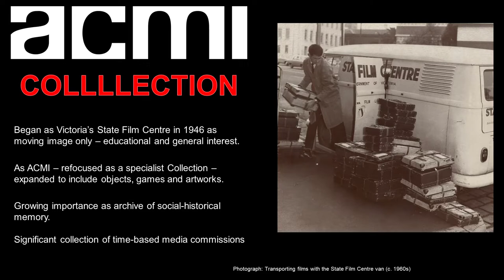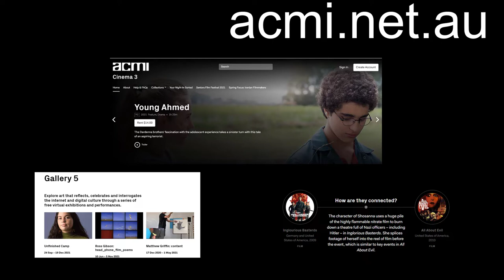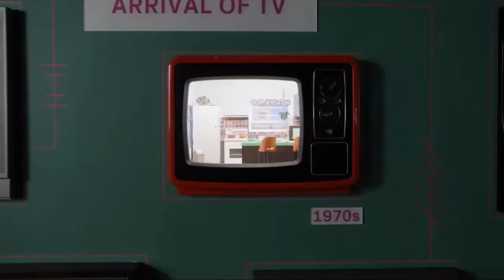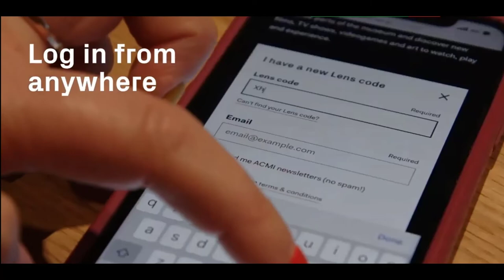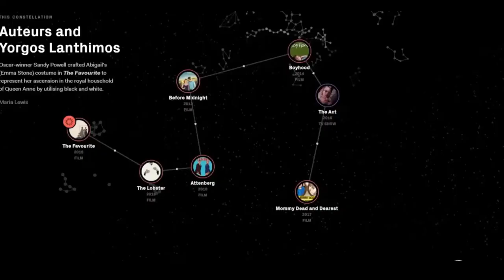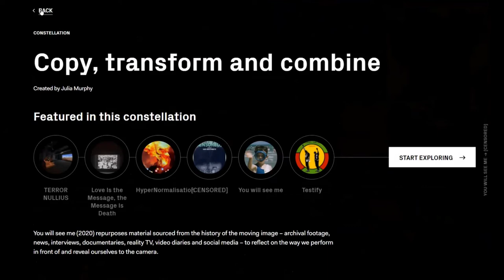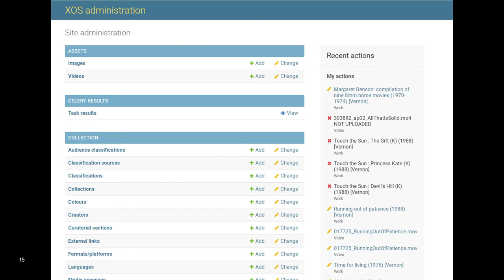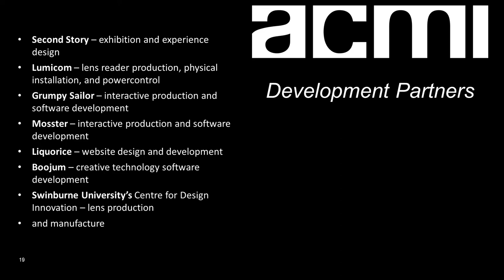VUG 2021: ACMI Renewal - Reimagining the museum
Linda Connolly from ACMI speaking at the Vernon User Group 2021. Her talk is about ACMI's reimagining as a multi platform museum of screen culture, some of the new user experiences that ACMI have been able to introduce, and the technological development that has enabled them.

0:00 Introduction
1:33 ACMI collection
2:30 ACMI renewal
3:46 ACMI online
4:59 COVID and lockdowns
6:33 Story of the moving image
9:11 ACMI Lens
11:53 Constellations
13:02 Lens from home
15:24 XOS
19:57 Staff and Development partners
20:39 Resources
21:19 Vernon CMS details
22:44 Questions